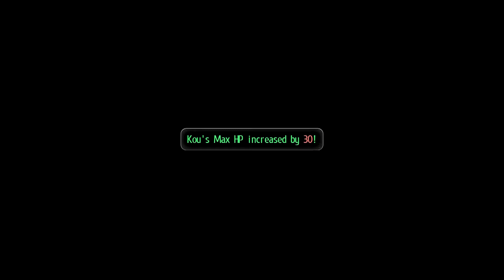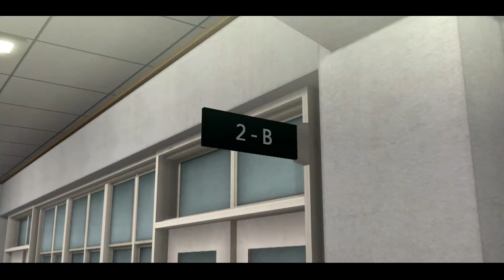Tokyo Xanadu eX+ Episode 39: Absolute Zero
The five elements continue to go nuts in Morimiya.

I will continue to upload regularly whenever I can.